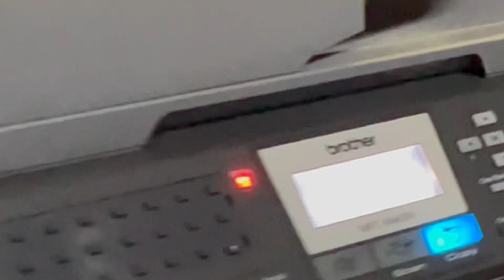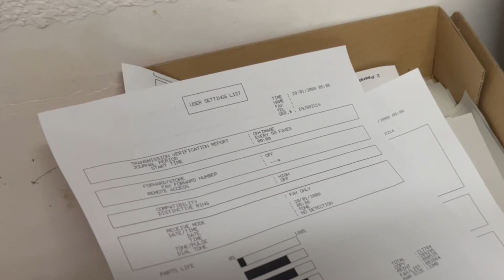Brother MFC-8460n drum Replacement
One of my best printer machine way back to my old days.